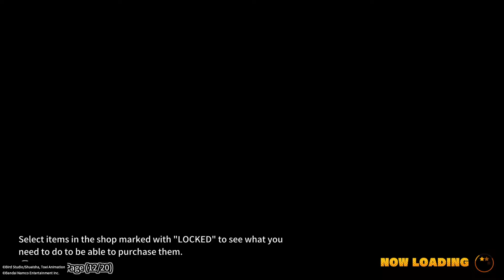DRAGON BALL: THE BREAKERS A Tuffle a day keeps pest away